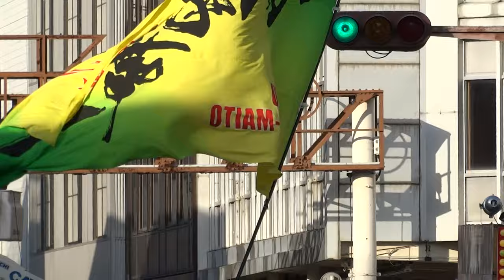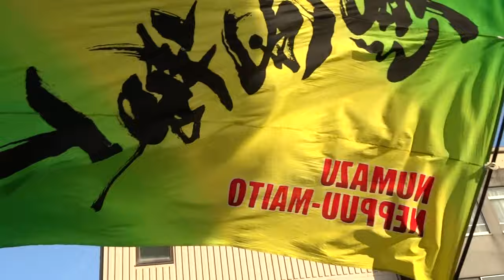ぬまづ熱風舞人／本町審査会場／第20回よさこい東海道2016（本祭）